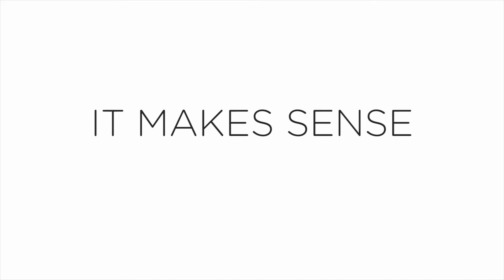It Makes Sense Sailing